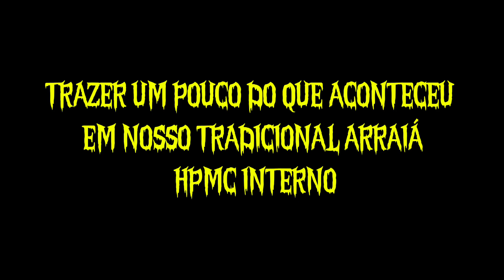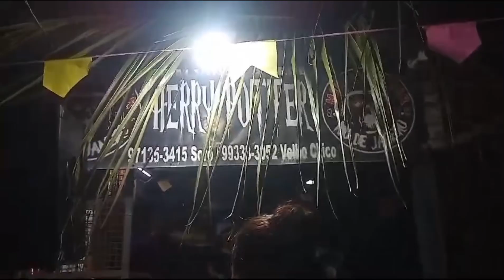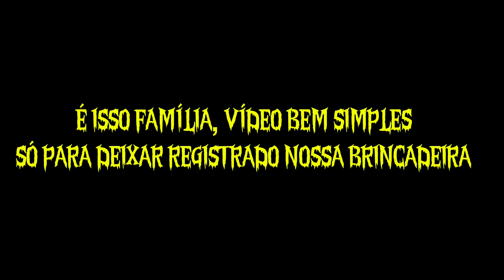6º ARRAIÁ HERRY POTTER MC 2024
FALA HP’s TRANQUILIDADE
HOJE NOSSO VÍDEO TEM POR FINALIDADE TRAZER NOSSO ARRAIÁ HPMC QUE TEM EM PROL, REUNIR NOSSOS INT. PARA FAZER ESSA TRADICIONAL FESTA JULINA.

FESTA ACONTECEU DIA 27/07/24
CONTENDO INT. HPMC!

VÍDEO SIMPLES PARA MANTER A FREQUÊNCIA POR AQUI.
Tmj e até o próximo vídeo 👊🏽🤝🏽